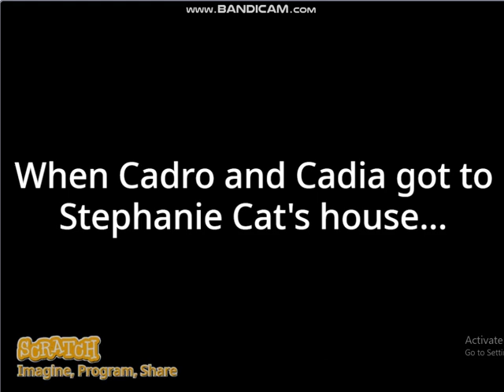Cadro and Cadia send Stephanie Cat and Narathiwat Traffic Light to Indonesia/GROUNDED BIG TIME